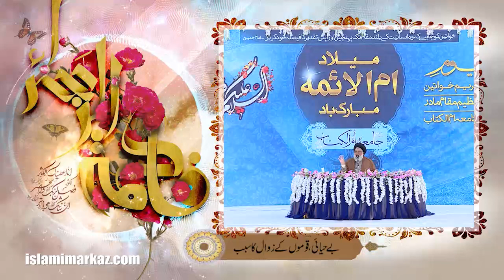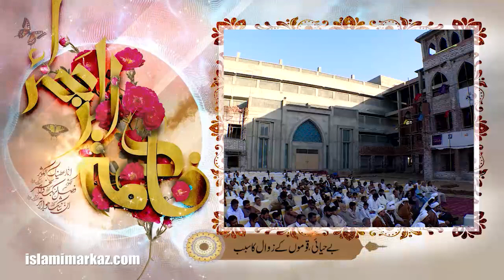Be-Hayaee , Qaumo ke Zawal ka Bais | Ustad e Mohtaram Syed Jawad Naqvi